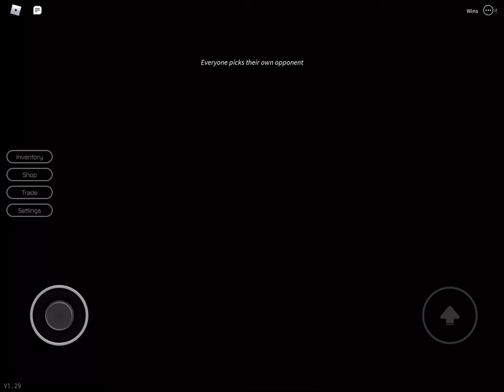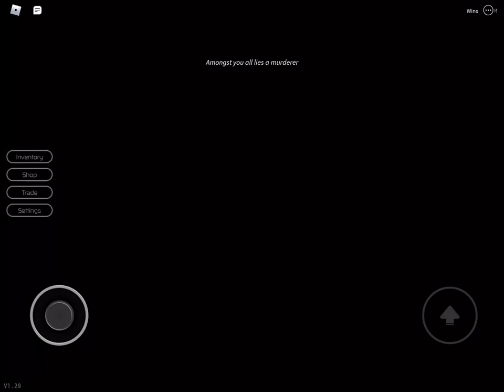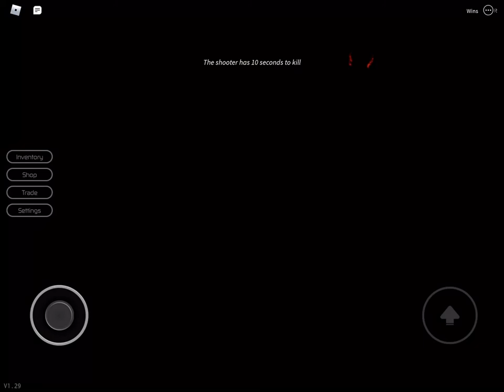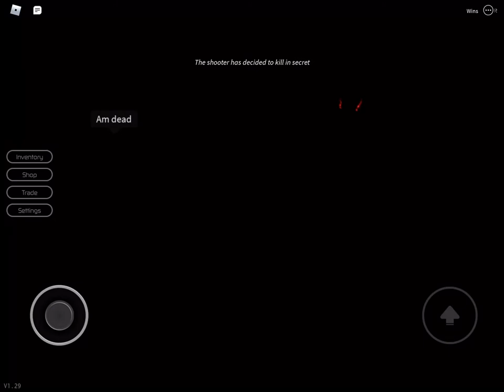Playing breaking point!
Basically playing breaking point.

Joe espisito - best around